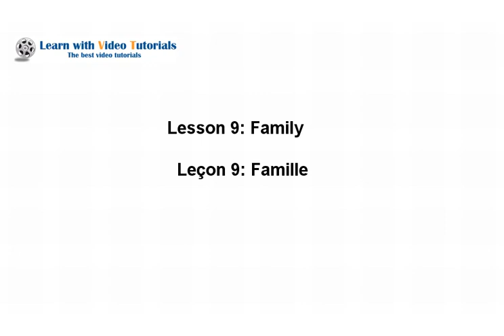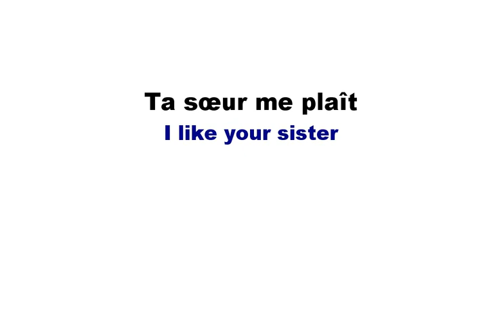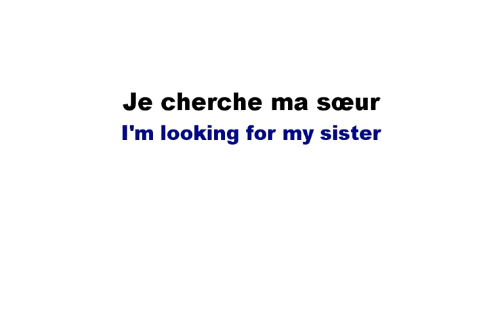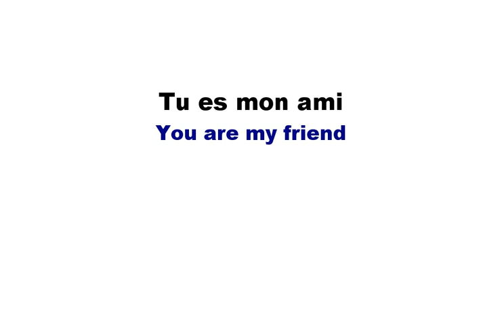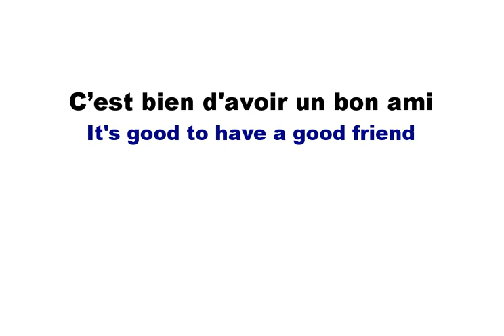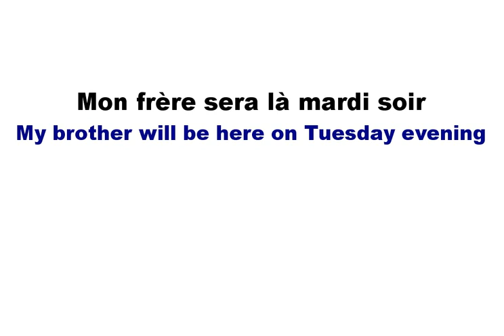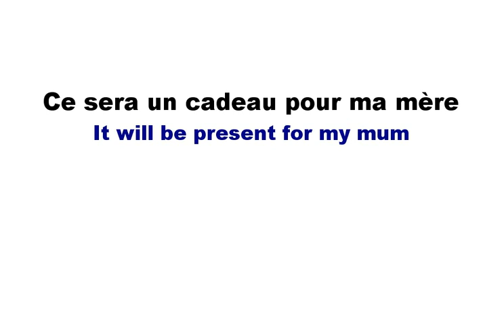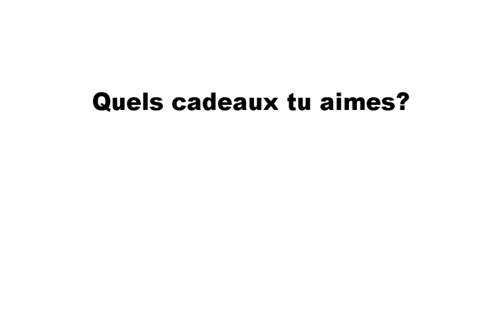Learn French language, French course, lesson 9: Famille (Family)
French language course provides intuitive and effective method of learning French language - by listening and repeating.
Lesson 9: Famille (Family)